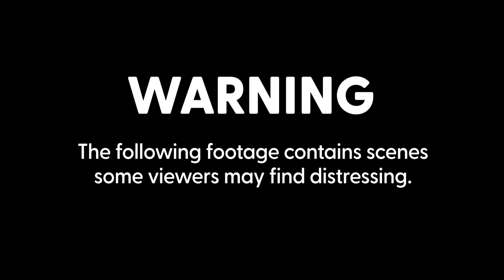Robbery mastermind found guilty of murdering Pc Sharon Beshenivsky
The mastermind of an armed robbery that ended in a police officer being shot dead has been found guilty of her murder. Piran Ditta Khan has been convicted almost 20 years after Pc Sharon Beshenivsky was killed while interrupting a raid.